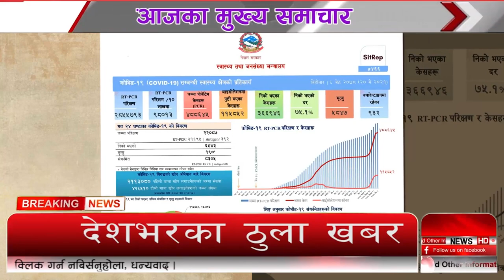HAMRO TODAY NEWS May 22 2021!!